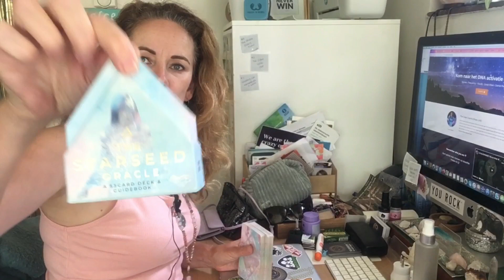SUPER FULL 🌑 MOON ENERGY 💋 LIFE OF A SHOW GIRL #13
I'm a Journalist, Talk Show host and Show Girl from the Netherlands 🇳🇱 here on earth 👽 to help you remember who YOU are 🌟 and to show you how to raise your vibration and have a lot of FUN. Sisters and Brothers: It is save to speak your truth and to shine your light bright! Let's help humanity raise to the new world in order

STEP IN THE LIGHT 🌟
Now is the time to step into your mission and join the 6-week coaching program where Eva van Zeeland will help you achieve your personal goals and meet like-minded people via a brand new app: The Light Tribe

Download "The Light by Eva" 📲

YOUR HIGH VIBE TRIBE 💞
5Ddating is for anyone who has always felt ‘different’ and not completely at home and is looking for like-minded people.Who you can talk to about death, extraterrestrials, relationships, sex, government, the meaning of life and why we are here.Someone who can embrace your weirdness! Who is consciousness and into self-development. At 5Ddating you can be yourself completely and show your unique light to the world.

THE GREAT COSMIC SHOW 👽
We are all witnesses of the greatest evolutionary leap humanity will ever make. From Homo Sapiens to Homo Galacticus. From thinking human to inner knowing human. It is time for us to remember who we are, where we came from and what powers we have within us.

We take you into the world of universal knowledge, extraterrestrial contact and inner knowing. Each broadcast aims to help you remember who you are and activate your super powers.

We are your family of light, your cosmic brothers and sister are ready to expand your consciousness within the universe of free will.

Dance workshops and performances from Eva van Zeeland at your event

My Go Away Dream by Not The King
The Universe Needs You by Sapajou